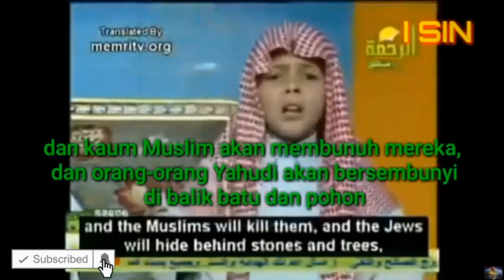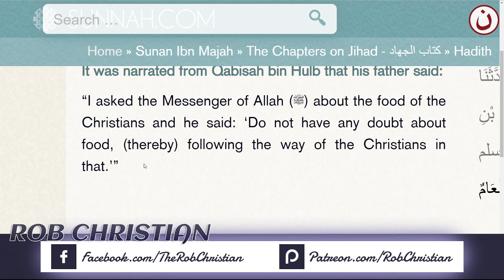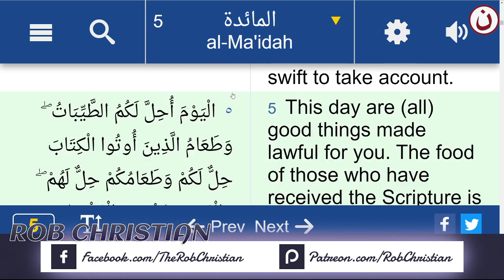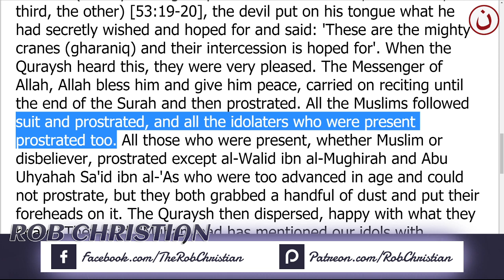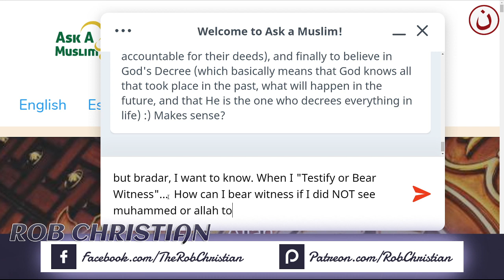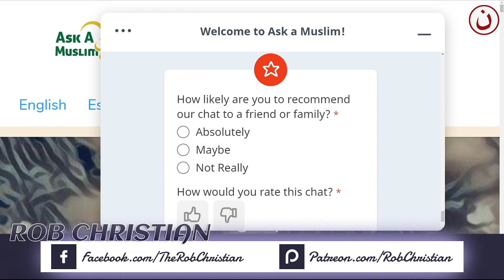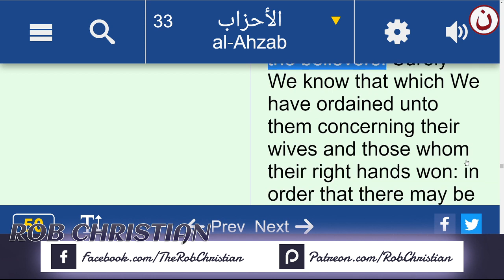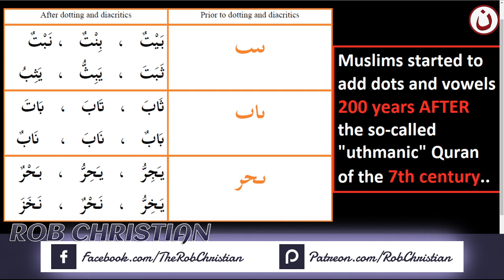ROB CHRISTIAN LIVE SHOW: Did The Prophet of Islam Contradict himself?